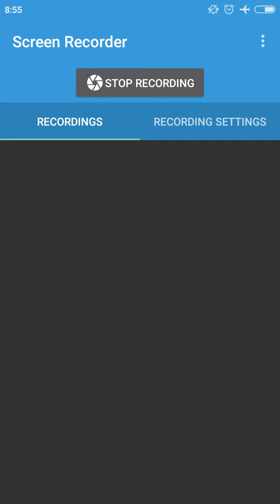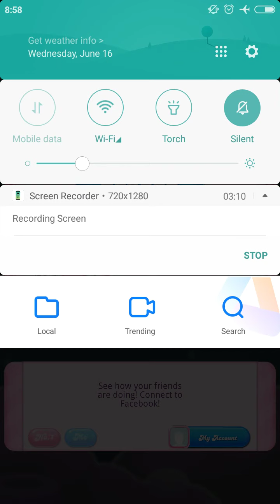Candy Crush Saga MOD unlimited moves unlocked stages & items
Candy Crush Saga hack
how to hack candy crush saga